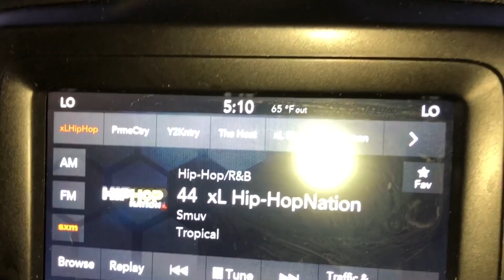WHAT A SCARY EXPERIENCE 😩 | Vlog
Ran Annim!
Hope everyone is staying safe out there! Don’t ever doubt yourself when your in a situation like this, best thing is to get help to make sure your family is safe! Love you all! And thank you for the amazing support! 😇❤️